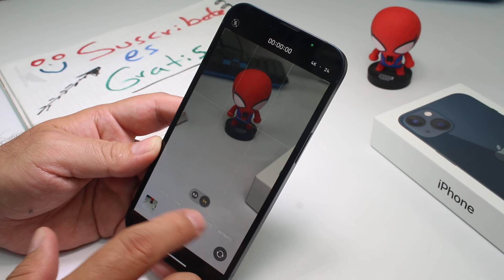como hacer videos cortos en iPhone 13, 14 y 15 16 pro Channeliphone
Cómo crear videos cortos en iPhone 13, iPhone 14, iPhone 15 pro iOS 17: Descubre el proceso paso a paso para realizar videos cortos de alta calidad con tu iPhone 13, 14 o 15 pro utilizando las funciones más recientes de iOS 17. Desde la grabación hasta la edición y compartición, esta guía te ayudará a aprovechar al máximo las capacidades de tu dispositivo para crear contenido visual impactante.

Captura de videos rápidos en iPhone 13, iPhone 14, iPhone 15 pro: Aprende a capturar momentos rápidos y emocionantes con tu iPhone 13, 14 o 15 pro. Esta guía te proporcionará técnicas y consejos para grabar videos cortos de manera efectiva, destacando las características específicas de la cámara de tu dispositivo. Descubre cómo ajustar la configuración y utilizar herramientas de edición rápidas para lograr resultados sorprendentes.

Edición de videos cortos en iPhone 13, iPhone 14, iPhone 15 pro iOS 17: Sumérgete en el mundo de la edición de videos cortos con tu iPhone 13, 14 o 15 pro y iOS 17. Desde recortar y combinar clips hasta agregar efectos y música, esta guía detallada te mostrará cómo editar tus videos de manera fácil y rápida directamente desde tu dispositivo, sin la necesidad de software adicional.

Secretos para videos cortos en iPhone 13, iPhone 14, iPhone 15 pro: Conoce los secretos para crear videos cortos impactantes con tu iPhone 13, 14 o 15 pro.